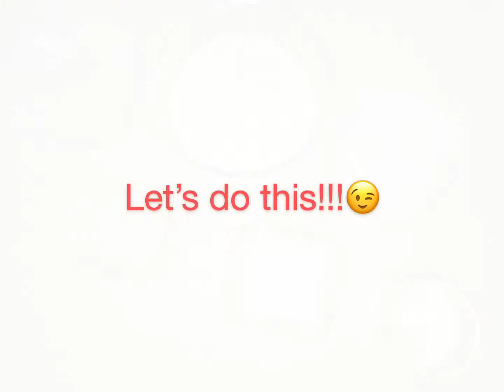NEW YORK STYLE BAGEL - AMATEUR BAKER TRIES TO BAKE BAGELS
I'm being ambitious today and I wanted to bake something I have never done before - BAGELS. =)

Hi there, I'm a Virtual Assistant/Project Manager for an E-commerce business based in the US and the UK.

I created this Youtube channel to actually share ideas towards my job as a work-from-home Mom but as you can see it is moving towards cooking videos now LOL. This wasn't planned but because I enjoy filming and editing videos I decided to continue just sharing our everyday 'ULAM' or basically our food for the day. :)

We are not professional cooks but I have to say my Husband cooks really GOOD FOOD and I pretty much do too (Promise!) :D

So I hope you can also try out our recipes and we would love to know your thoughts about it. :)

Thanks, stay safe everyone!💗

Video equipment: iPhone 7 Plus
Editing app: InShot